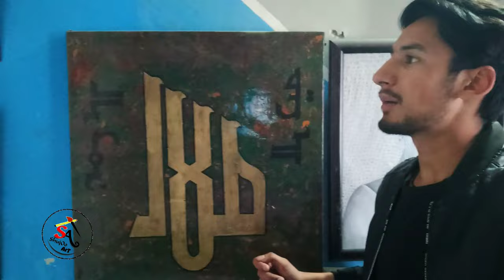School of Art Skardu || With Shujaa Shigri